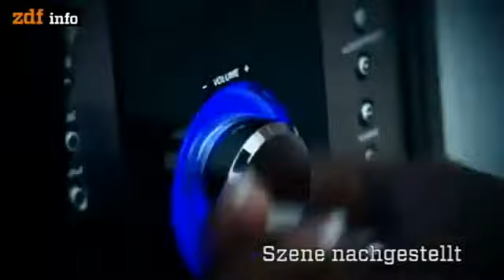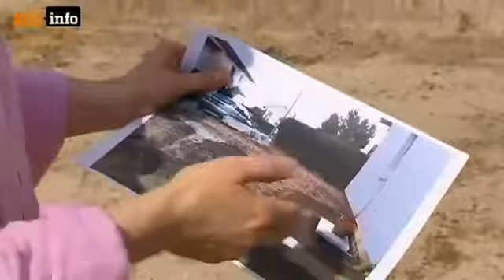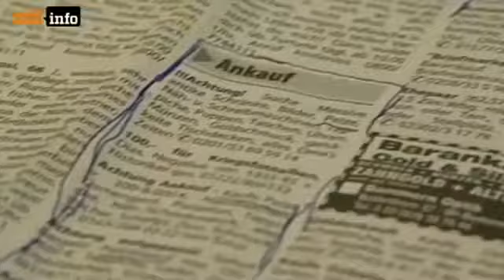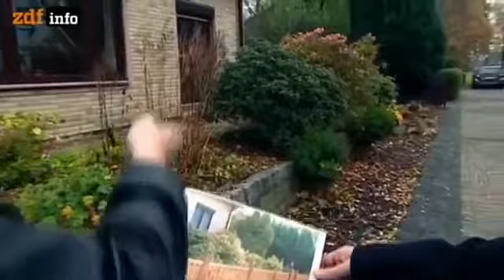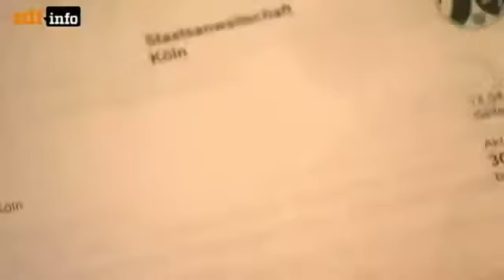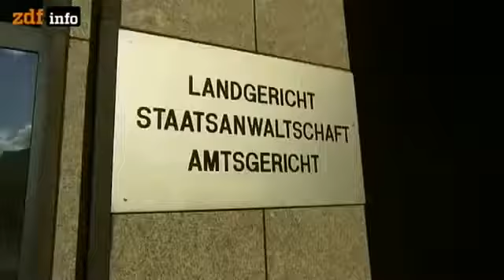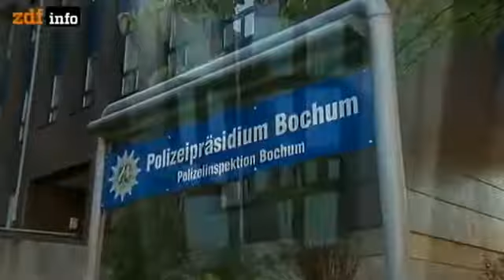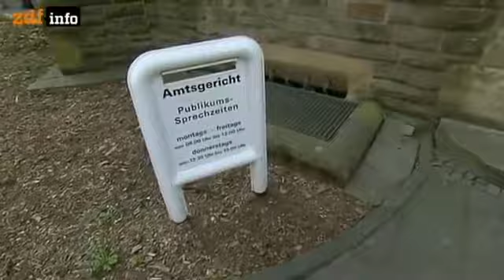Tatort Wohnung - Miet-Nomaden, Nachbarschafts-Mobbing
Der Umzug in die neue Wohnung endet im Albtraum, die angeblich einbruchssichere Tür hält den Einbrecher nicht stand und immer neue Maschen von Kriminellen machen vor allem älteren Menschen Angst.

Der Schrecken aller Vermieter: Mietnomaden. Es fließt keine Miete und rausschmeißen kann man sie auch nicht. Welche Wege gibt es, um sich vor ihnen zu schützen? Mehr Infos zur Sendung auf.

Wenn es im Treppenhaus mal etwas lauter zugeht und in der Wohnung oben ein paar Türen knallen, gehört das zum normalen Miteinander unter Mietern. Wenn aber jemand massiv randaliert, die Nachbarn.